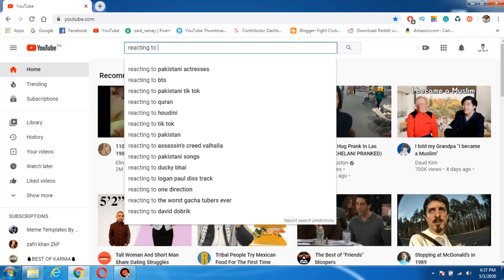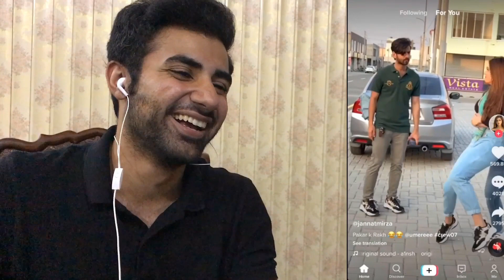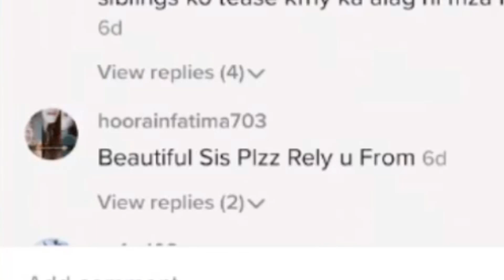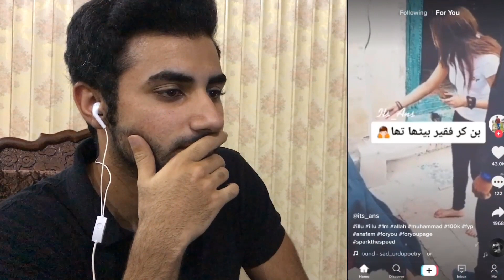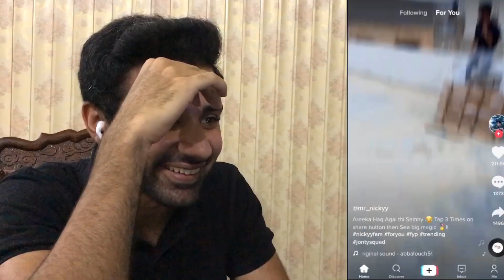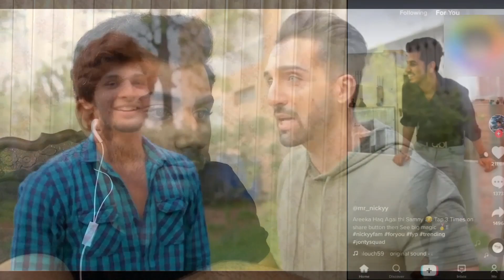REACTING TO WORST PAKISTANI TIK TOK VIDEOS! (GONE ROAST)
I hate this shitty app and hated reacting to it. To every Tik Toker Khusra (_|_) Thank you.

Songs used in this video:
1. Parting Ways by Waimis